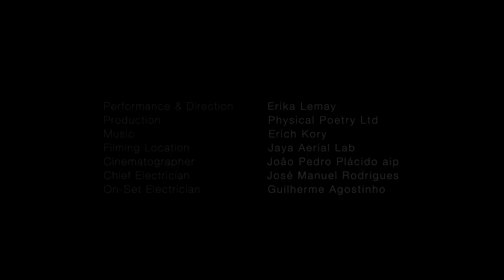LOSING THE MOON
LOSING THE MOON—My first Physical Poetry creation in years and perhaps the most meaningful one.

You might have to redefine the unnecessary a thousand times through the maelstrom of life but never lose sight of the moon. It still shines when it's dark.

Performance and Direction: Erika Lemay
Production: Physical Poetry Ltd
Filming Location: Jaya Aerial Lab, Lisbon, Portugal
Cinematographer: Joāo Pedro Plácido
Chief Electrician: José Manuel Rodrigues
On-Set Electrician: Guilherme Agostinho

-Thanks to Jaya Aerial Lab for offering such beautiful creative heaven.
-Thanks to Erich Kory for the marvellous musical piece you composed, reworked and recorded for me.
-Thanks to Covid for challenging me off stage for so long and forcing me to dig deeper and find the will to create for myself and not only for others.
-And finally, thanks to LEMAlab.eu for reducing my recovery time and letting me put such strain on my body daily and PAIN-FREE!